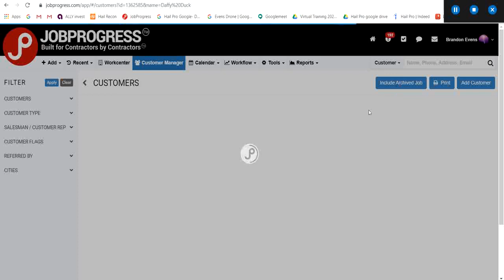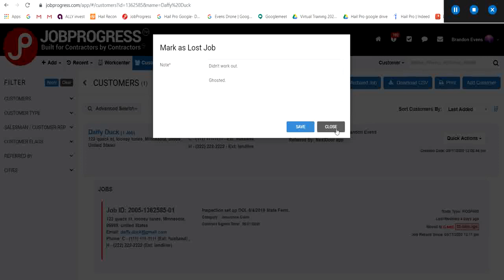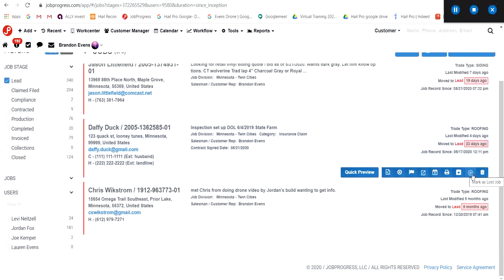JobProgress - How to mark a job/lead as "Lost"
This video shows how to utilize the "mark as lost job" function in JobProgress so leads/jobs are removed from a given bucket.